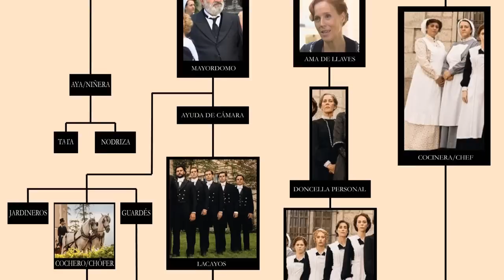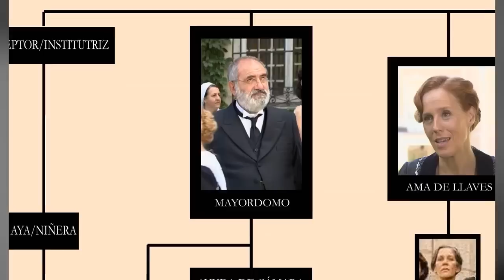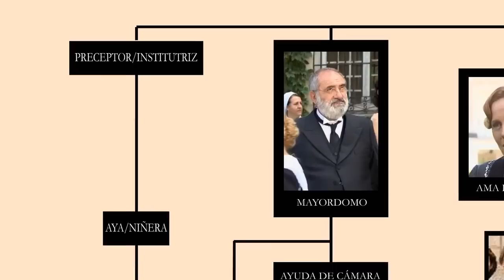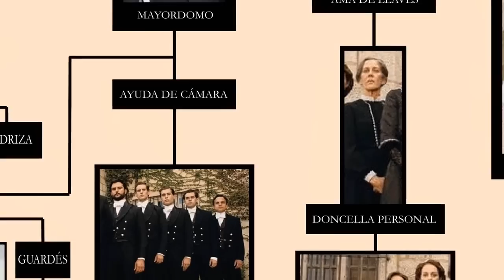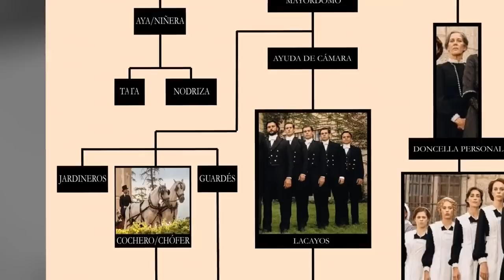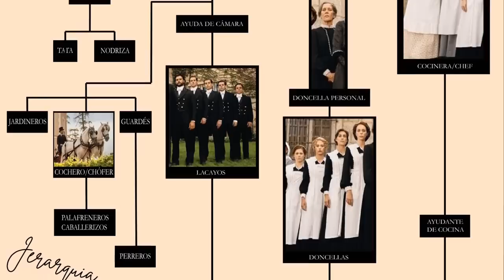LOS CRIADOS DE LA PROMESA || LaPromesa: crónicas y análisis